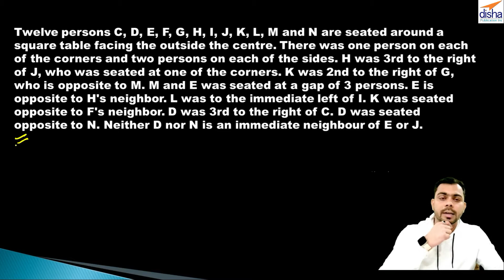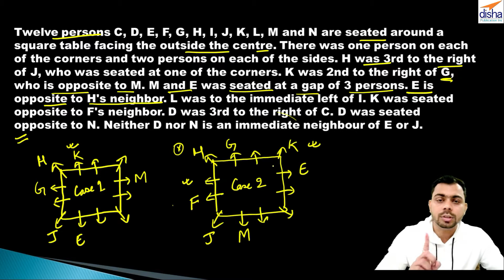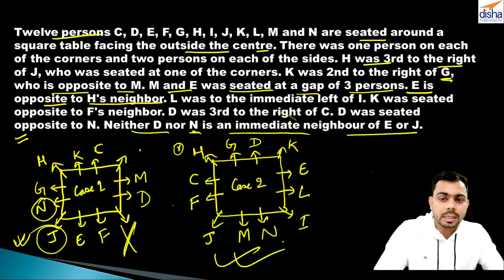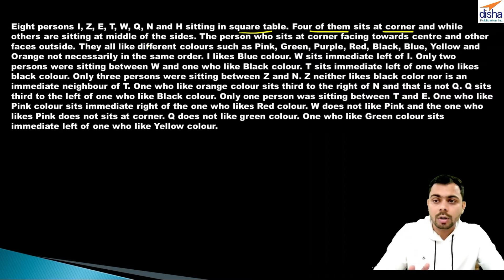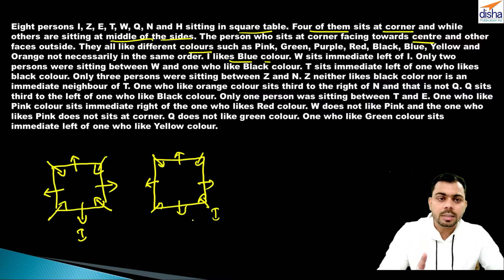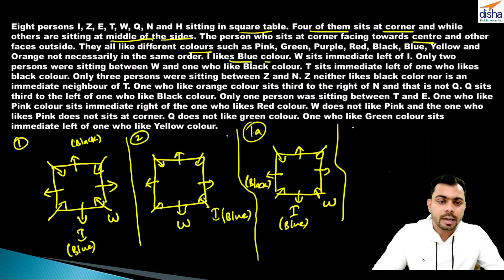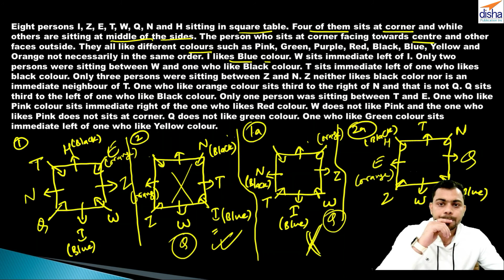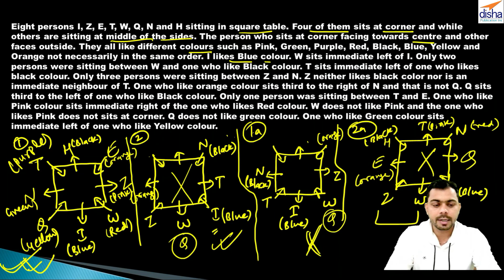SQUARE BASED SITTING ARRANGEMENT practice questions | Quick Revision Series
In this video, Sonu Sir will discuss the Practice Questions of SQUARE BASED SITTING ARRANGEMENT. It also includes sitting arrangement.
Also, get practice sample questions on SQUARE BASED SITTING ARRANGEMENT and banking reasoning tricks.
This video contains upcoming bank exams tips & tricks i.e. for  IBPS PO, IBPS Clerk, SBI PO, etc.